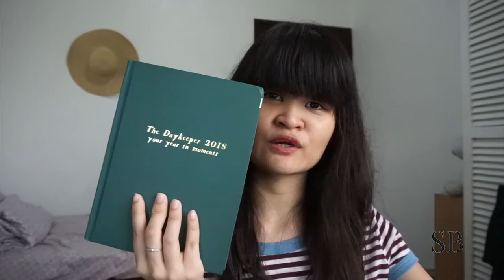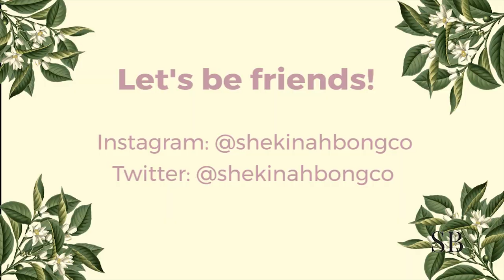January Favorites (Philippines)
January was a pretty loooong month, so I came up with a list of some of my favorites! I super enjoyed the process of listing them all down. It allowed me to be more grateful than I already am.

How about you guys? What are some of your favorites?

We're not friends yet? I love making new friends!